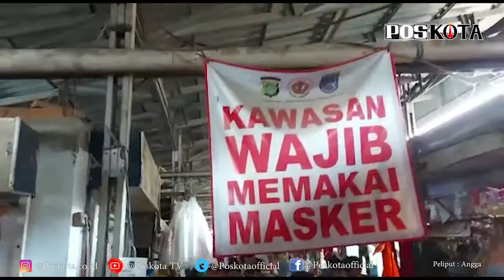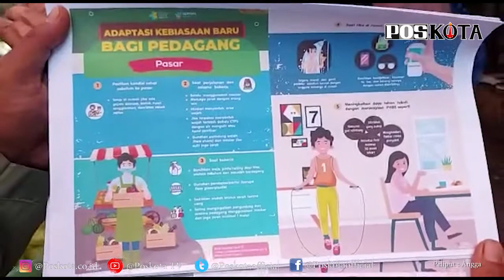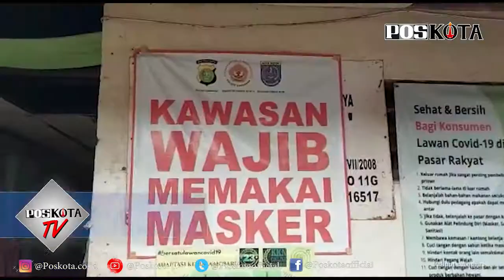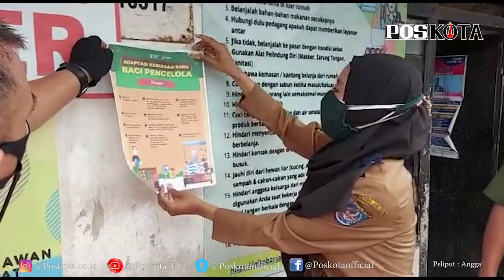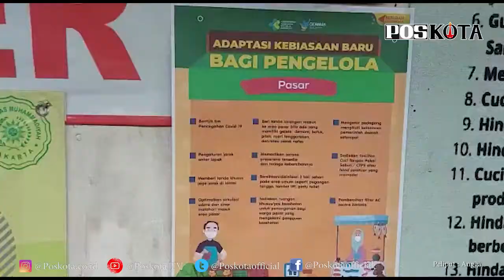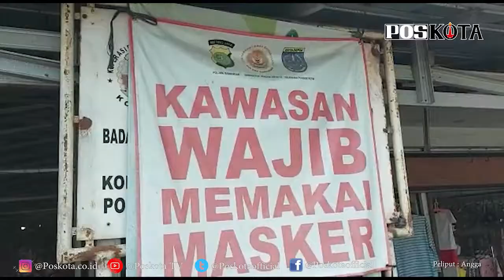SOSIALISASI PROKES 3M PASAR RENI JAYA BOJONG SARI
DEPOK (Pos Kota) - Puskesmas Bojongsari bekerjasama dengan Satgas Covid-19 Polsek Sawangan, melaksanakan Gerakan Masyarakat (Gema) 2 Lawan Covid menyasar tempat fasilitas umum dan pasar.

Menurut Promosi Kesehatan Puskesmas Bojongsari, Dewi Asrini Wulandari mengatakan kegiatan Gerakan Bersama (Gema) 2 Lawan Covid-19 ini dilakukan dalam upaya menumbuhkan rasa kepedulian masyarakat untuk lebih patut mentaati protokol kesehatan 3 M yakni menjaga jarak, mencuci tangan, dan menggunakan masker.